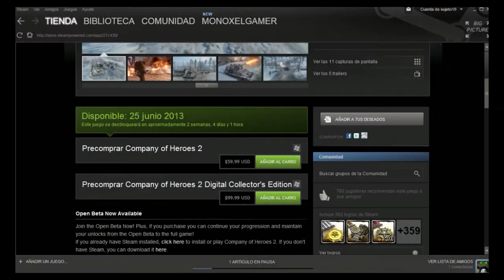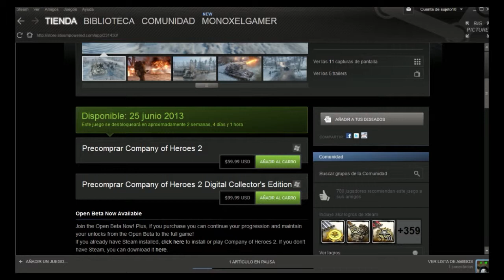Monox en la Beta de Company of Heroes 2